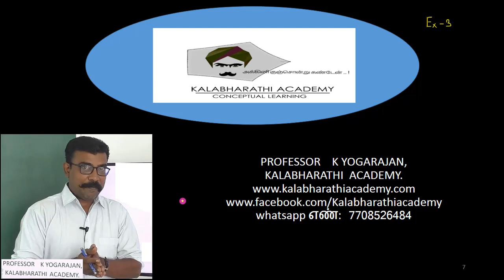87.Physics | Magnetism and Magnetic Effects | Numerical Problem 3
A circular coil with cross-sectional area 0.1 cm2 is kept in a uniform magnetic field of strength 0.2 T. If the current passing in the coil is 3 A and plane of the loop is perpendicular to the direction of magnetic field. Calculate
(a) total torque on the coil
(b) total force on the coil
(c) average force on each electron in the coil due to the magnetic field of the free electron density for the material of the wire is 1028 m-3.